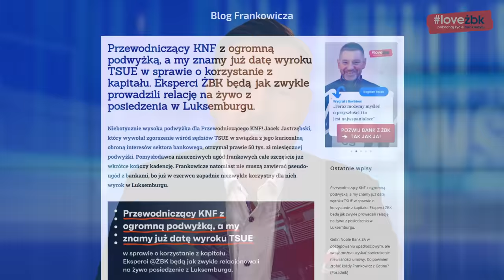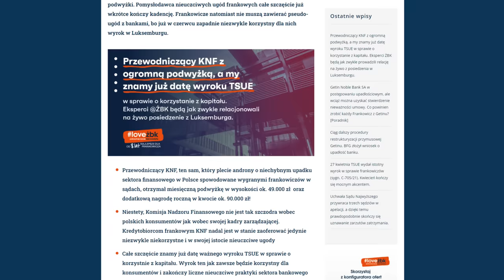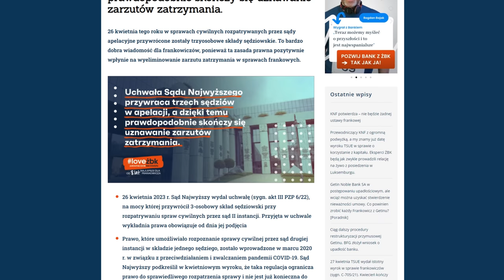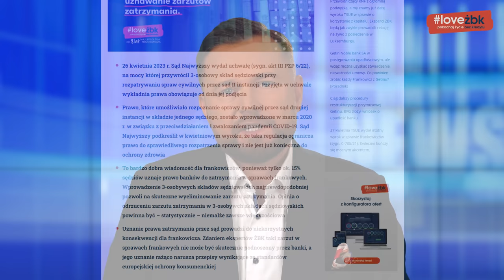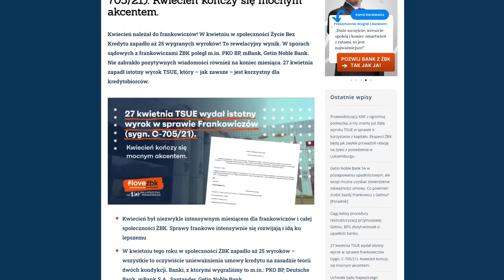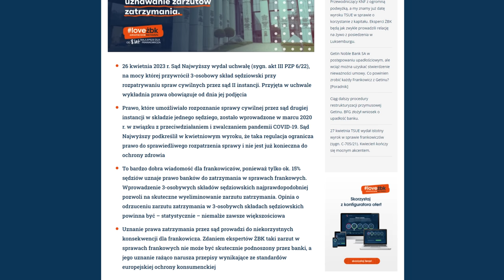Express Frankowiczów odc.129 Ciąg dalszy procedury restrukturyzacji przymusowej Getinu.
Kredyt we franku jest nieważny - odcinek Expressu Frankowiczów, w którym znajdziesz najświeższe informacje komentowane przez eksperta Kamila Chwiedosika oraz byłego już frankowicza - Zbigniewa Urbańskiego. W odcinku m.in.:

1) Ciąg dalszy procedury restrukturyzacji przymusowej Getinu. BFG złożył wniosek o upadłość banku.
2) Newsy ze świata frankowiczów.
3) Uchwała Sądu Najwyższego przywraca trzech sędziów w apelacji, a dzięki temu prawdopodobnie skończy się uznawanie przez SA składanych przez banki zarzutów zatrzymania.

SPIS TREŚCI
00:00 Początek
00:49 Aktualności ze świata Frankowiczów
15:24 Z życia społeczności ŻBK
17:46 Odpowiedzi na pytania internautów
24:04 Prawo-Mocni Pomocni
30:25 Zakończenie

🔔 POMOŻEMY CI POZBYĆ SIĘ KREDYTU FRANKOWEGO OBEJRZYJ INNE NASZE PROGRAMY!   DŁUGO OCZEKIWANY DOKUMENT “Przekręt Na Franka”